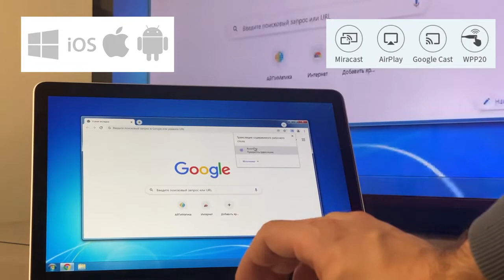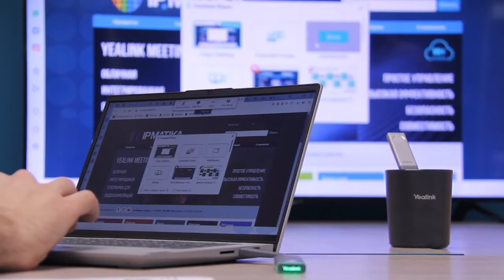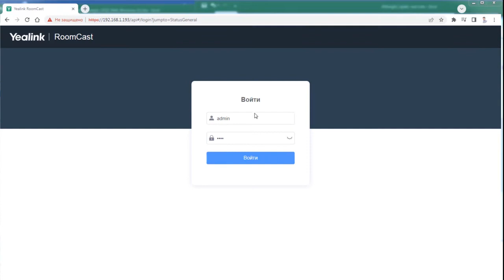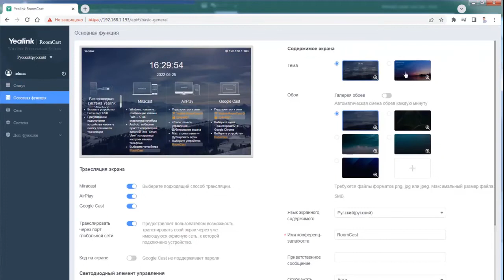Система беспроводных презентаций Yealink RoomCast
Видео предоставлено нашими коллегами из Казахстана (ТОО "АйПиМатика-Казахстан"). Система беспроводных презентаций для переговорных комнат Yealink RoomCast позволяет делиться контентом в одно касание с помощью AirPlay, Miracast, Google Cast, а также при помощи беспроводного адаптера передачи контента Yealink WPP20.

Система поддерживает передачу 4 видеопотоков отображения контента одновременно, а также режимы аннотирования и "Учебной доски".

Устройство легко установить на ТВ-панель/проектор/стол, благодаря его компактности и наличию встроенного кронштейна. RoomCast поддерживает питание по PoE и имеет кастомизируемый интерфейс.